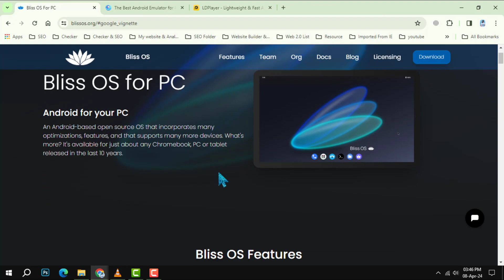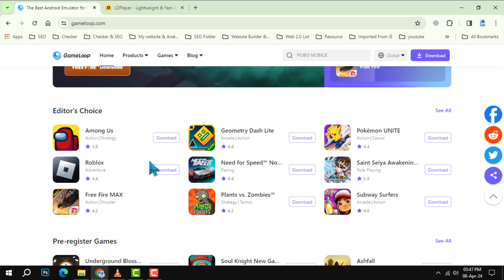Top 5 Best Android Emulators for PC | Elevate Your Gaming Experience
Elevate your PC gaming to the next level with the top Android emulators that offer seamless gameplay, extensive compatibility, and user-friendly interfaces. Our curated list helps you find the perfect emulator to fit your gaming needs, whether you're a casual gamer or a developer. Experience the best of Android gaming without ever needing a smartphone. Dive into a world of possibilities and transform your PC into an Android gaming powerhouse today.

- Best Android emulators for seamless gaming on PC
- Top Android emulator software for PC gamers
- Ultimate guide to Android gaming on your computer
- Find the perfect Android emulator for your PC
- How to play Android games on PC with ease